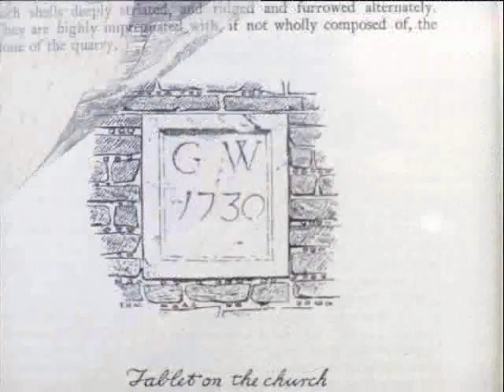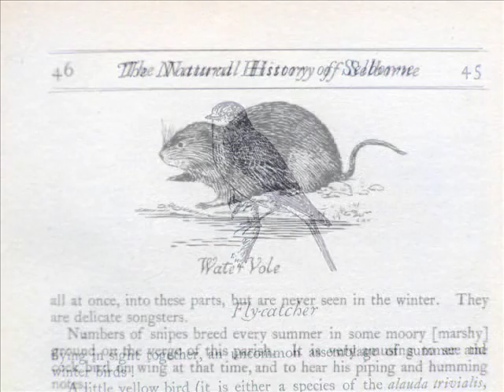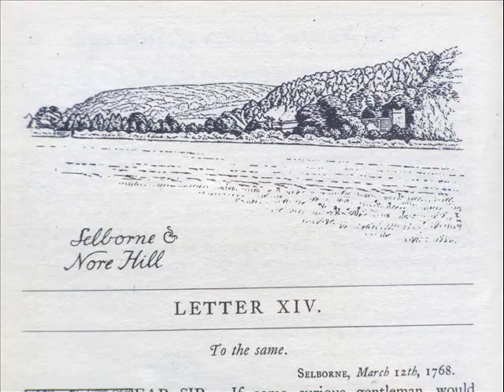THE NATURAL HISTORY OF SELBORNE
Here's a selection from the 183 illustrations in the celebrated 1900 edition of Gilbert White's classic 18th century work, 'The Natural History of Selborne', drawn by my great-great-half-uncle, Edmund Hort New. I wrote the baroque style bourree for flute and continuo to accompany the pictures and recreate the mood of the time in which Gilbert White was writing.